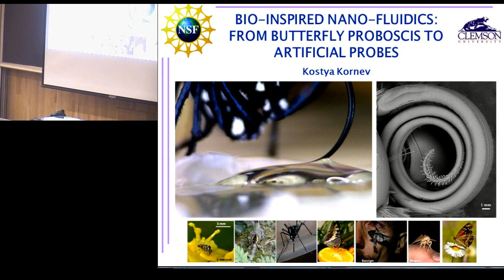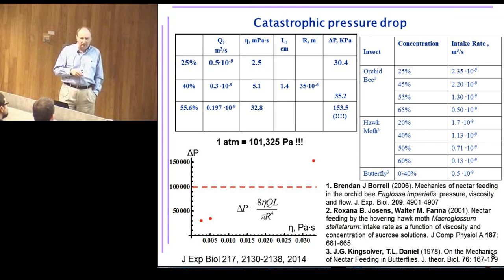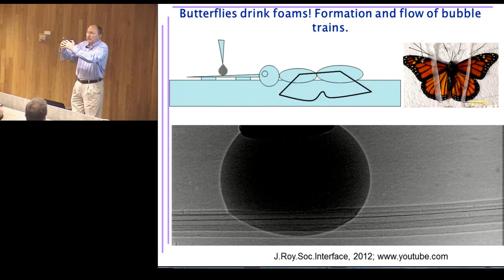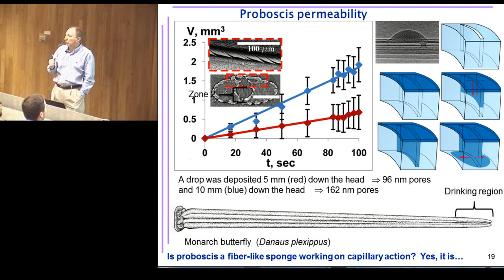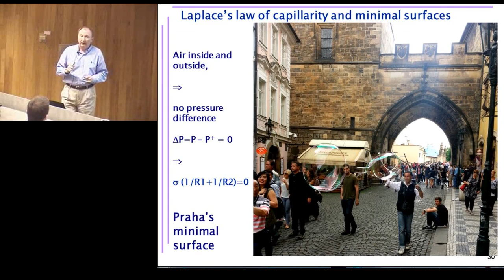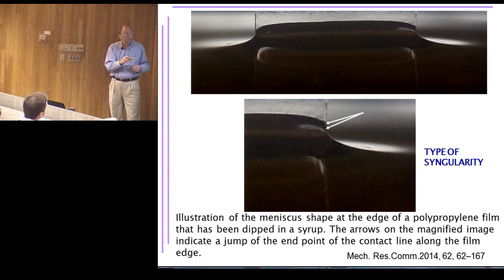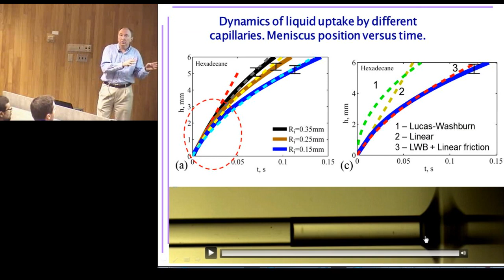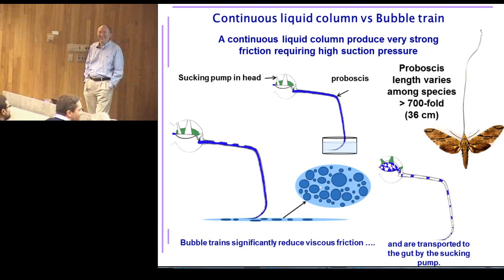Warren Lecture Series - Kostya Kornev (Apr 3, 2015)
"Bio-Inspired Fiber-Based Nanofluidics"
by Konstantin (Kostya) Kornev
of Materials Science and Engineering, Clemson University